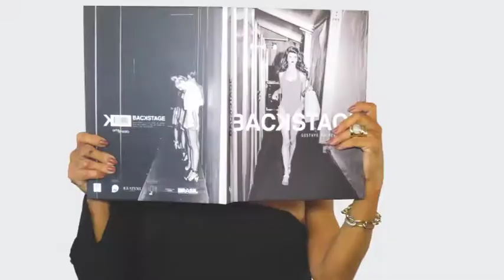BAZART NATAL 11/11/18